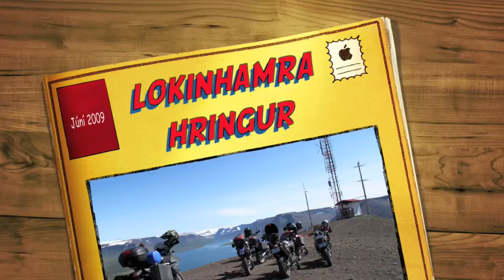DMFI 2009 Lokinhamrahringur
DMFI fór í sína árlegu mótorhjólaferð dagana 24 - 28 júní 2009. Að þessu sinni urðu vestfirðir fyrir valinu. Við gistum á Tálknafirði og fórum í dagsferðir þaðan. Þetta video er tekið þegar við erum að keyra fyrir Sléttanes um Lokinhamra Alveg rosalega skemmtileg leið að keyra. vegurinn liggur hátt upp í klettum og einnig niður í fjöru. Mikið af steinum, lausamöl og sandi. Myndavélinarnar eru Tachyon XC Helmetcam og Canon G10.
DMFI MC club on it´s annual 5 day trip in Iceland. This time in the West fjords. This video is taken when driving around the "Slettanes" peninsula. trough a place called "Lokinhamrar" A truly crazy road to drive carved into cliffs and on the beach only passable on low tide. Hard turns mixed with rocks, loose gravel and sand. Taken on a Tachyon XC helmetcam and Canon G10